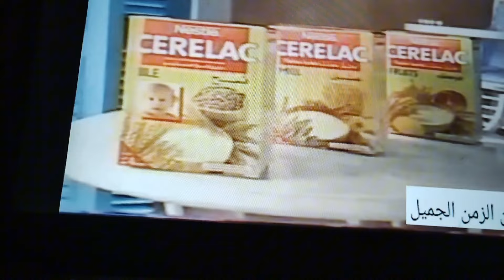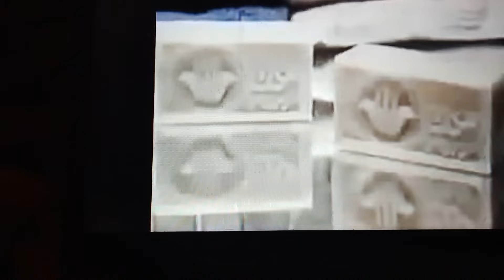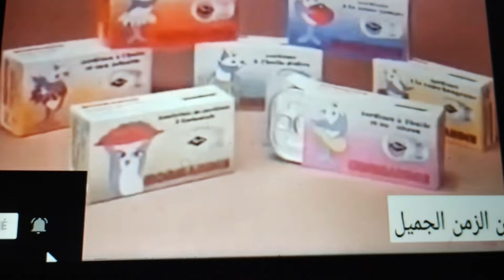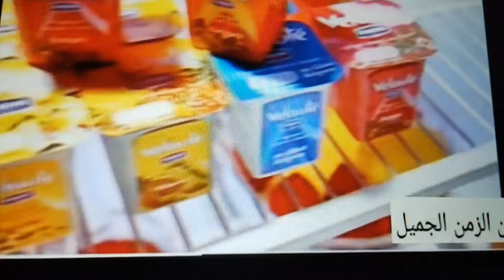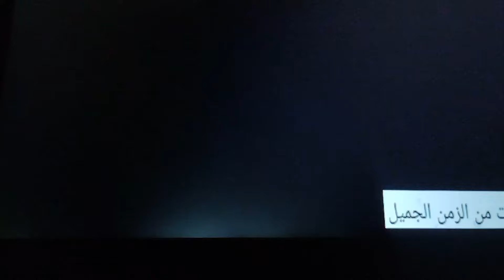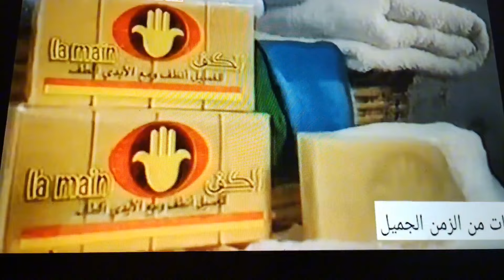اشهارات المغرب قديما